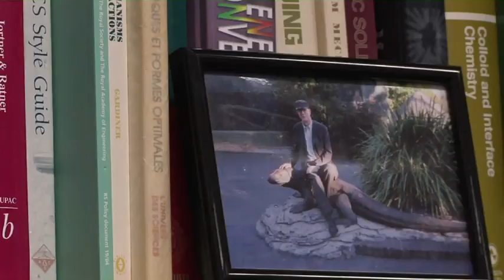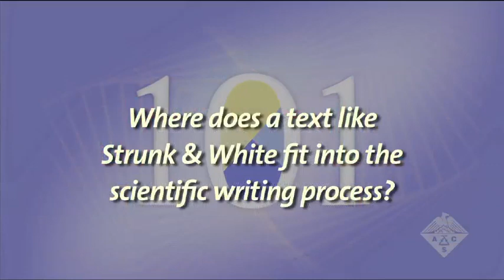PYR101: George Whitesides - Improving your writing